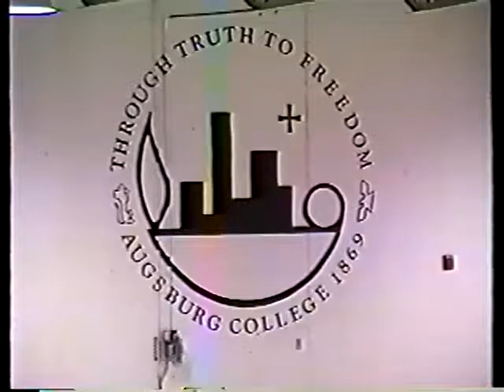95 International Broomball Championship Highlights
Check out this highlight video from the 94 International Championship!